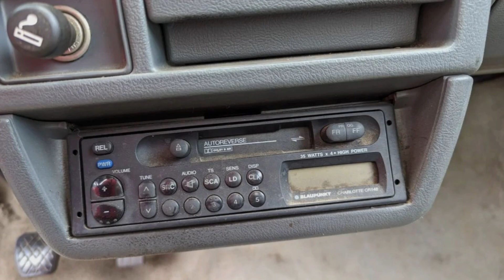Junked Chevrolet Spectrum Sport Coupe 1988 Slideshow